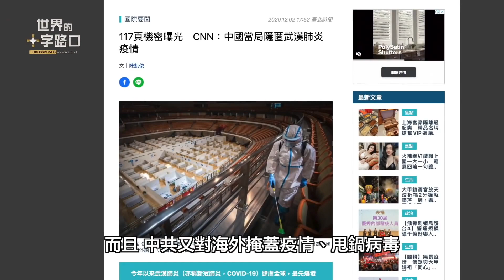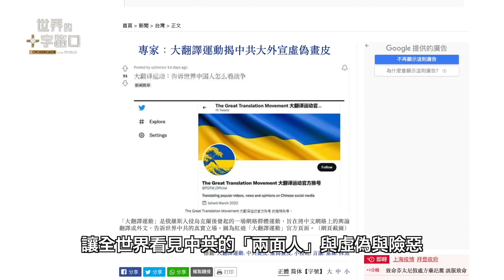透視共產黨：傳統中國萬國來朝 共產中國全球吐槽｜唐浩視界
中共建政70多年來，不斷宣稱「沒有共產黨就沒有新中國」、「愛黨就是愛國」，但這種說法背後卻隱藏著中共綑綁人民、魚目混珠的洗腦手段，同時也成為中共最害怕曝光的致命罩門。究竟這個洗腦手段與致命罩門是什麼？如何破解這個手段？本集節目，與您探討。

🎯 00:00 2022年4月9日 影片
🎯 00:35 透視共產黨：中國共產黨等於中國嗎？
🎯 03:44「中國不等於中共」，「中共不代表中國人民」的重要理由
🔹 03:52 理由一：黨不等於國 執政黨不等於全國人民
🔹 ​​04:58 理由二：中共長期壟斷政權 缺乏民意代表性
🔹 07:49 理由三：破壞古老傳統 摧毀五千年文化
🔹 09:11 理由四：中共政府屠殺人民 視民如仇
🔹 11:18 理由五：傳統中國萬國來朝 共產中國全球吐槽

佩洛西出訪台灣突變卦，中共懼怕啥？佩洛西若到訪，對台灣為何重要？蓬佩奧、佩洛西相繼到訪，四大影響力挺台灣？（2022.4.8）｜世界的十字路口 唐浩